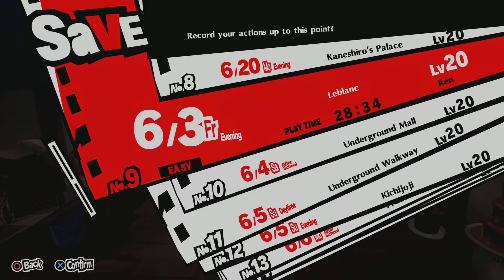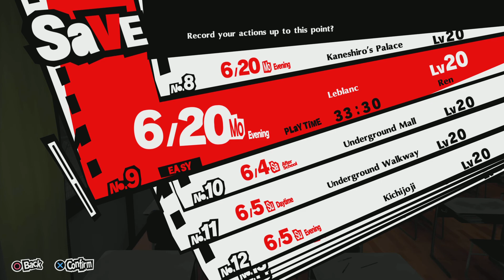Persona 5 Royal